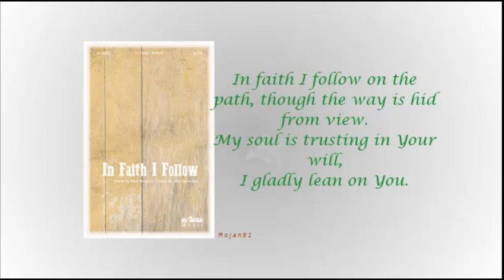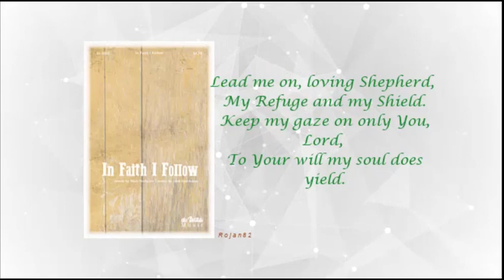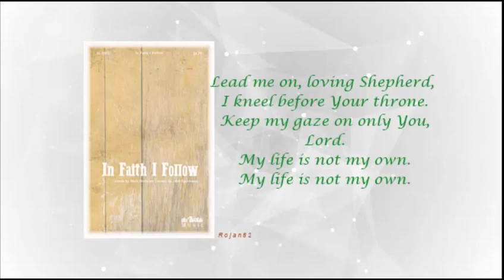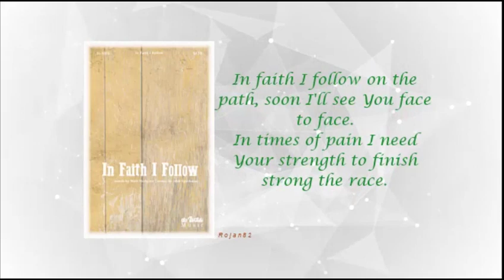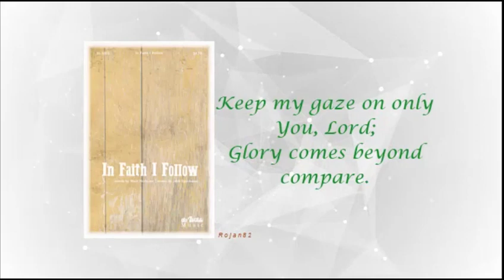SATB - In Faith I Follow - Choir Cover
The Wilds